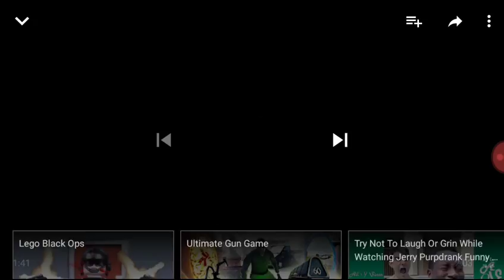Vines with elijah